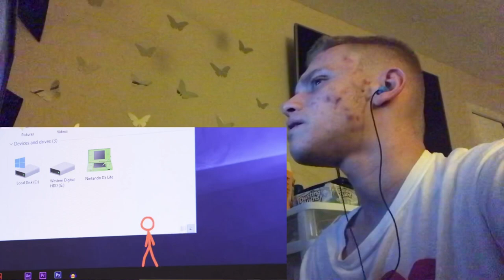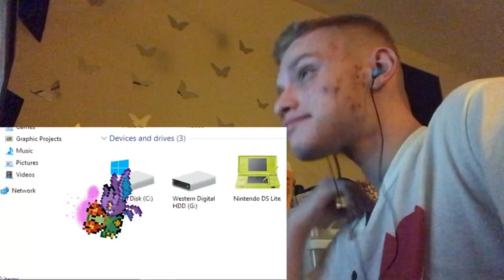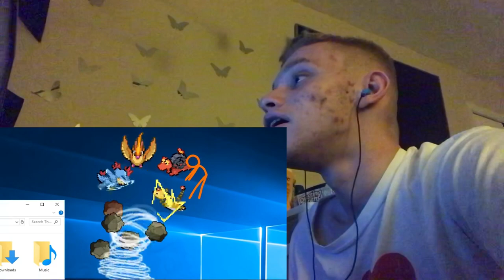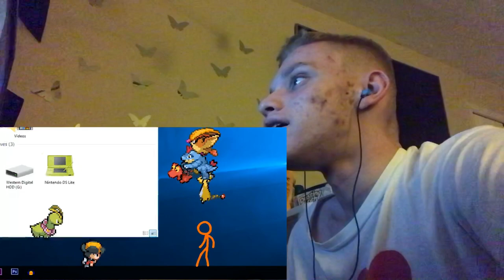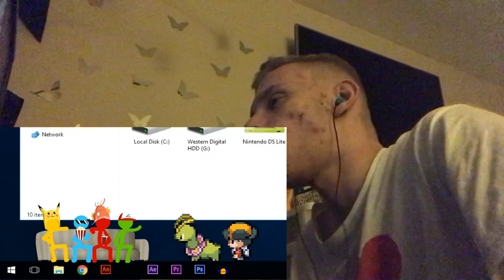Animation vs. Pokémon (official) Reaction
Today, I’ll be reacting to Animation vs. Pokémon (official).